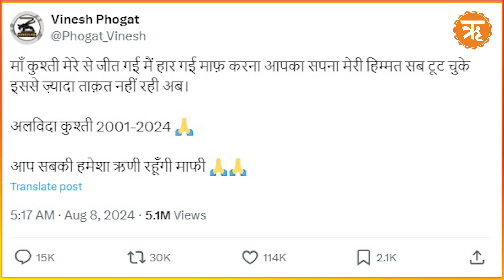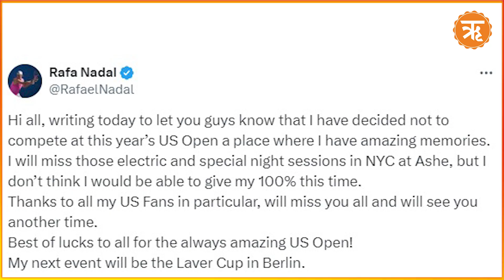Sports Update : খেলার খবর এখন হাতের মুঠোয়....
দিনভর খেলার দুনিয়ায় কী হল দেখে নিন.. কে হারল কে জিতল? কে পেল সেরার শিরোপা। সব জানতে চোখ রাখুন... ritambanglaopinion -এ